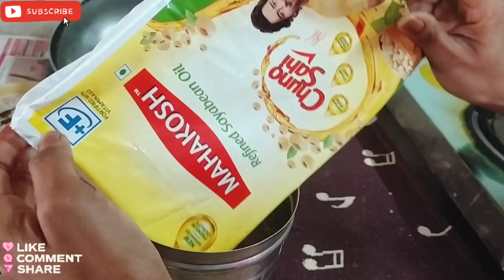बालूशाही बनाते हुए की मस्ती || balushahi full recipe || Mamta soni vlogs ❤️|| daily vlog